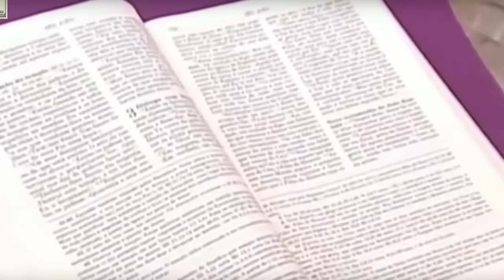Daz Watches Ultimate Cringe